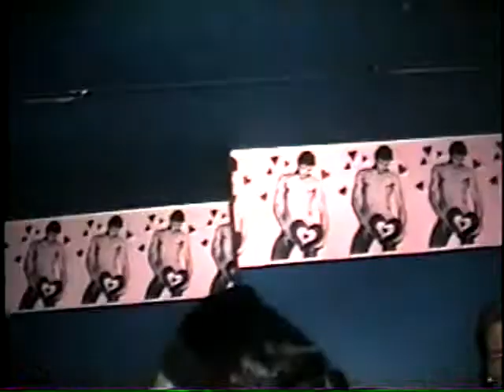new bar valentine show simply devine "friendship" 1992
please write  a  comment  or  a  memory if  u remember that  far back:) thanks  to  all in the  vids. you all  made  memories for  a  life  time.